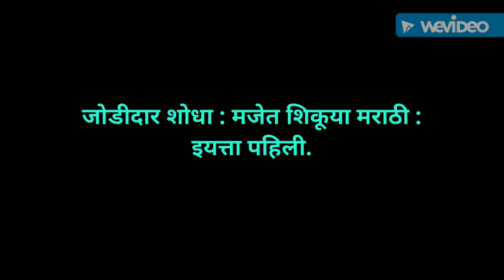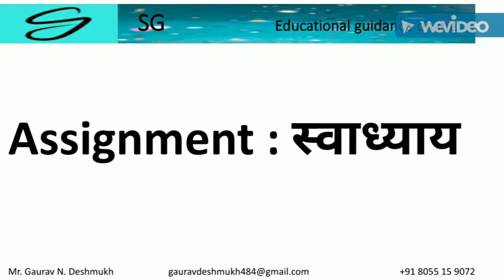जोडीदार शोधा. मराठी. १ ली.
८ जोडीदार शोधा. मराठी. १ ली.

१) विषय : मराठी,

२) पाठ्यपुस्तकाचे नाव : मजेत शिकूया मराठी,

३) इयत्ता : पहिली,

४) विषय भाग क्रमांक : ८,

५) विषय भागाचे नाव : जोडीदार शोधा,

६) पाठ्यपुस्तक पान क्रमांक : ८.

एस जी शैक्षणिक मार्गदर्शन : एस जी शैक्षणिक मार्गदर्शन च्या वतीने आम्ही विद्यार्थ्यांच्या शिक्षणाखालील काही अडचणींवर मात करण्यासाठी एक प्रकल्प आयोजित केला आहे.

त्या प्रकल्पातील विद्यार्थ्यांच्या “टीचिंग ग्रुप” च्या माध्यमातून राज्य बोर्ड आणि सीबीएसई अभ्यासक्रमाच्या शिक्षणास विद्यार्थ्यांना मदत करणे हे आहे.